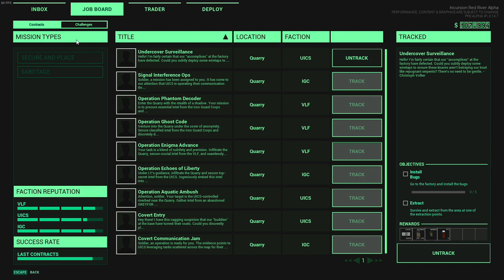Incursion Red River : Mission - Undercover Surveillance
Incursion Red River is a tactical first-person extraction shooter set in war-torn modern day Vietnam. Exclusively single-player and co-op gameplay! Customize your loadout, complete contracts & extract, or die trying!